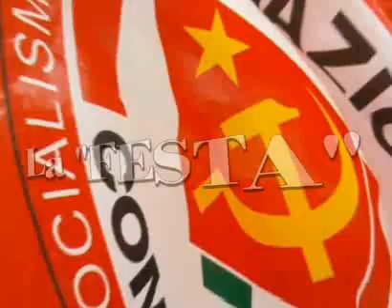prc Voghera - promo festa giovani di sinistra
Il promo realizzato dai giovani della sezione E. Gabetta di Voghera per la festa dei giovani di sinistra , con un ricco "menu'" a base di musica dal vivo, reggae , Dj, dibattiti , per una serata da vivere insieme.